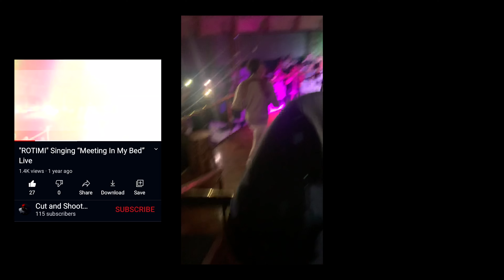What is Cut And Shoot Entertainment about?